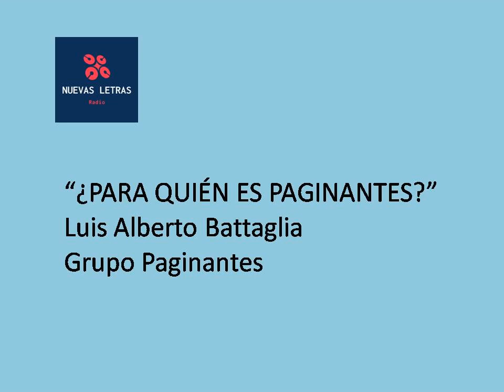¿PARA QUIÉN ES PAGINANTES? Luis Alberto Battaglia / Grupo Paginantes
PAGINANTA 14 Autor e intérprete: Luis Alberto Battaglia